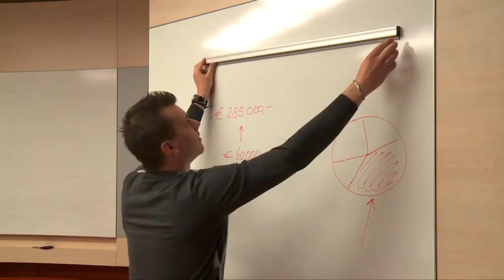Jalema Grip | Easy to install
Jalema Grip  |  The modern alternative for outdated notice boards